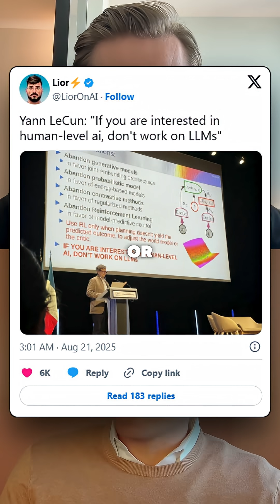There's no future in LLMs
Meta's chief AI scientist Yann LeCun posted

"if you're interested in human-level AI, don't work on LLMs"
The irony is stark: as Alexandr Wang and the Meta AI team push forward with LLM-based projects,

LeCun appears increasingly isolated, delivering presentations with poor slides telling the industry to abandon the technology his employer is betting billions on.

See our complete Meta AI leadership analysis in Built 2 Scale Episode 22 on YouTube.